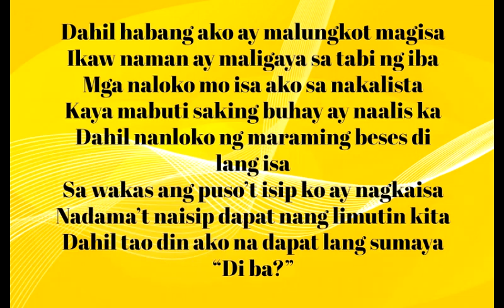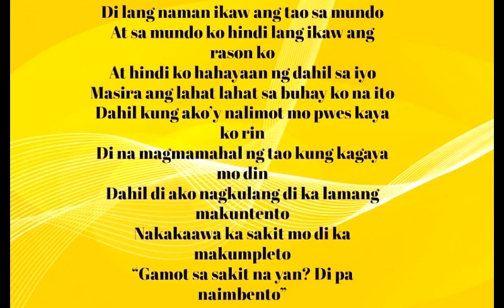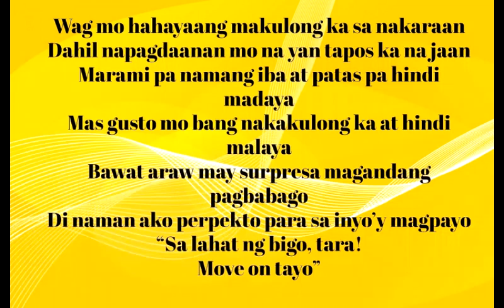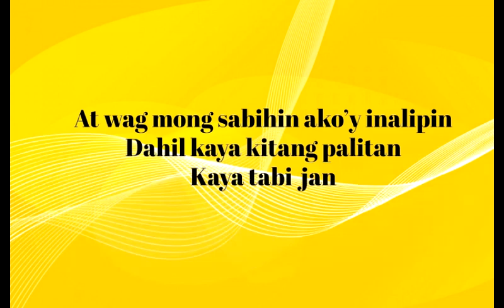Move On(Lyrics)-Cue c Ft Hambog Ng Sagpro Krew